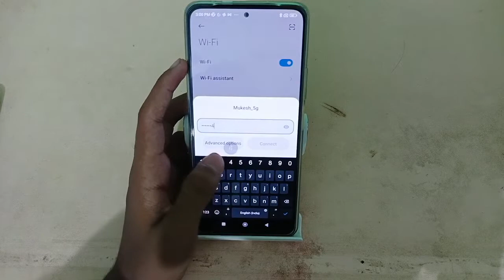how to WiFi Connect in Poco f4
Secret settings
Cool new features
Update settings
Problem solve

WiFi Connect in Poco f4
how to WiFi Connect
how to connect WiFi in Realme narzo 50
connect WiFi in Realme narzo 50
how to connect WiFi